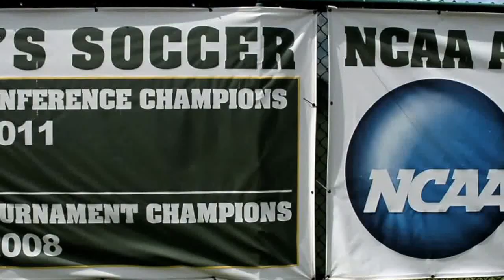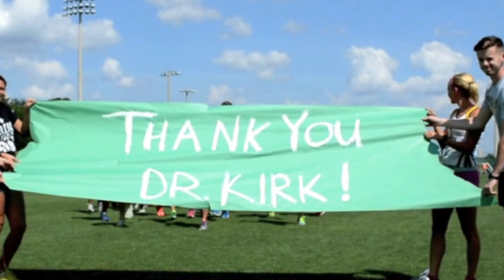Thank You Dr Kirk!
Thank you Dr. Kirk! You will be missed.

created by Allison Knipe (Jr. | WXC)